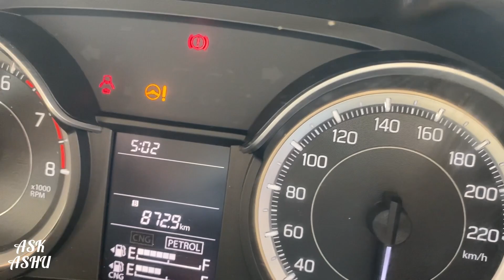💥CNG ERTIGA 2021 AFTER 5000KM💥 क़ोई टक्कर नहीं इसकी💪 || ASK ASHU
Hello Guys 🙏🏻

In this video, you can learn about the real life review of maruti suzuki ertiga..
About my car the car : Maruti Suzuki VXI CNG Ertiga..
To know More About this car ,
Please Watch my Earlier Videos
cars of youtube
ERTIGA IS A VERY SPACIOUS AND PRACTICAL CAR OF MARUTI SUZUKI AND HOW DOES IT PERFORMS AFTER 5000KM - Watch This Video To Know...

COPYRIGHT OF THIS VIDEO BELONGS TO ME AND NO ONE CAN COPY THIS WITHOUT MY PERMISSION.